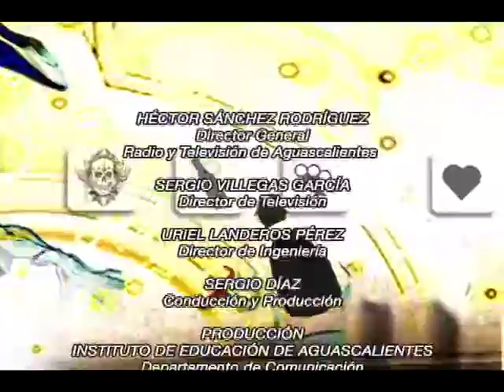Exprésate "Grafitis" Producción Aguascalientes TV